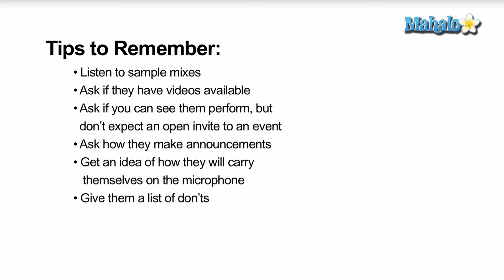How to Find the Right DJ for Your Wedding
Need help planning your wedding? Professional wedding planner Kat Keane shares a few tips on how to find the right DJ for your big day.